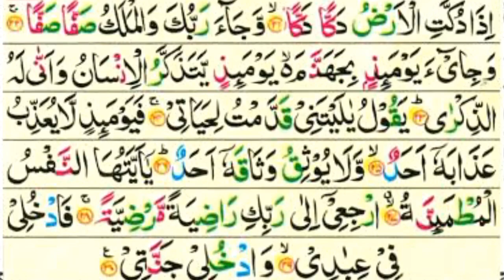Surah Al-Fajar Full With Arabic Text || Beautiful Recitation || Short & Effective Lines